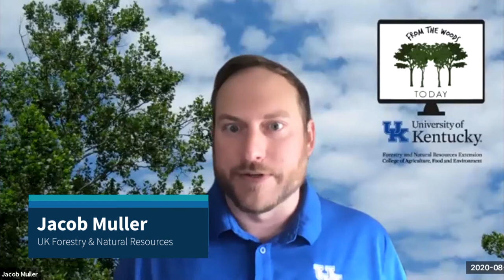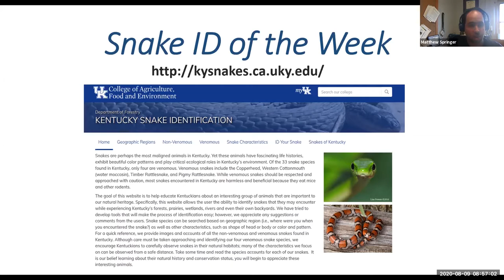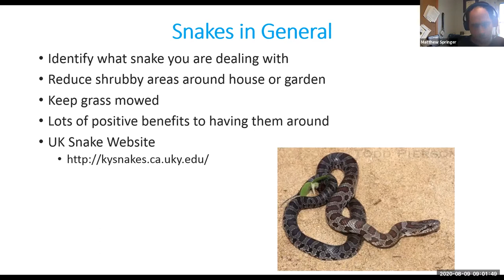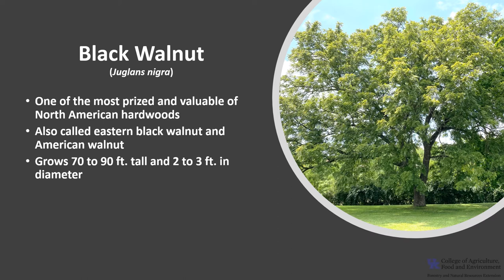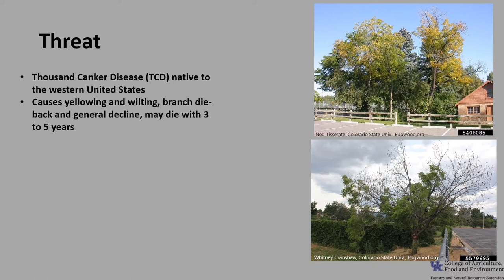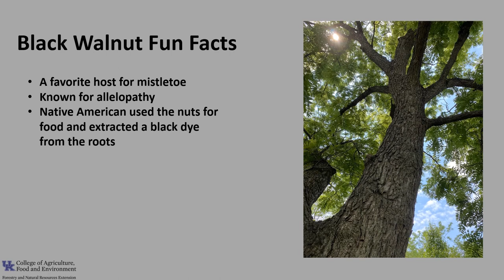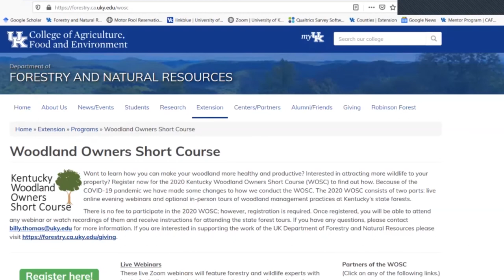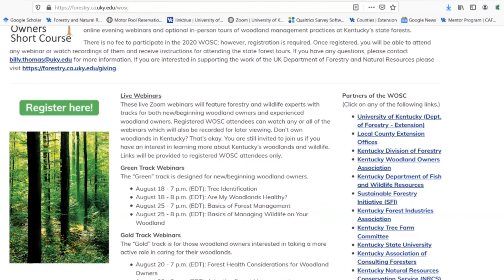Forestry 101 Part 3 - From the Woods Today - Episode 19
In this episode of From the Woods Today we have part three of Dr. Muller's Forestry 101 series. We also have our regular tree of the week and snake ID segments. 8.12.20

0:00 Intro
2:18 Forestry 101 Part 3
20:26 Snake ID
30:23 Tree of the Week
44:15 Outro